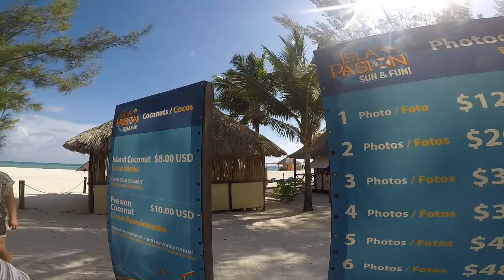Private Island - Isla Pasion - Cozumel